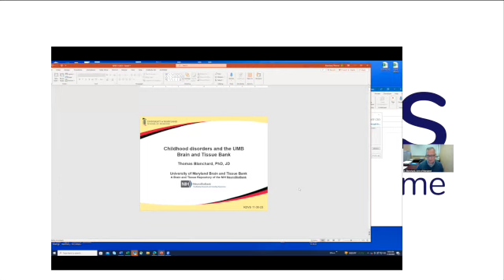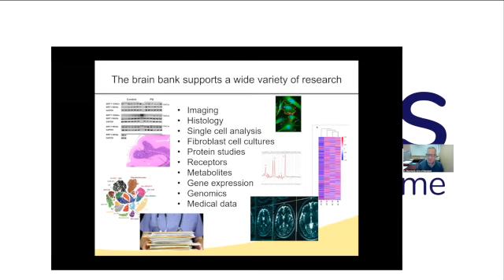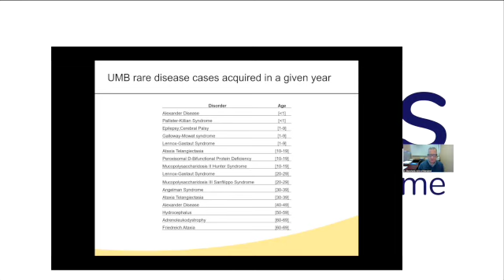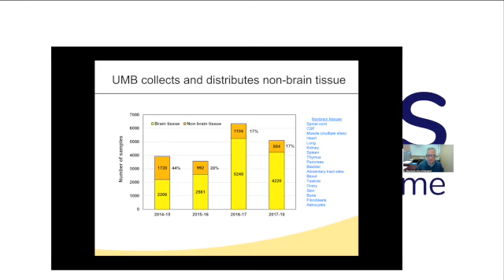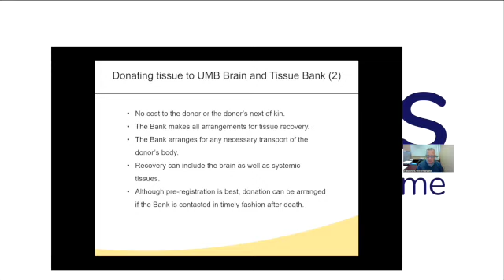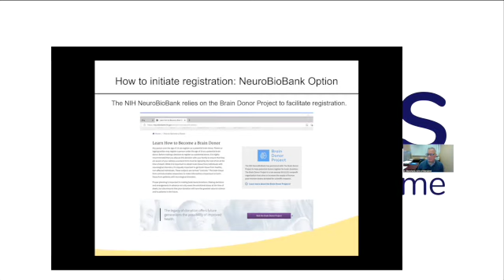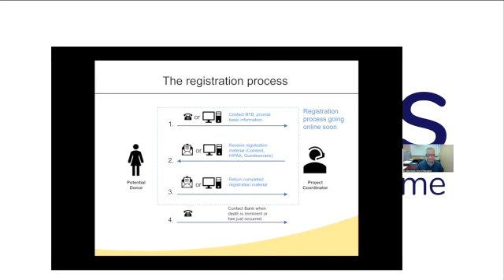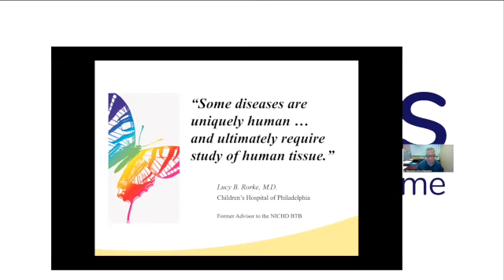KdVS Chat with CSO: Chat with Dr. Blanchard of the University of Maryland Brain and Tissue Bank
The next in our series "Research Chat with KdVSF CSO." This month's topic is "Chat About the University of Maryland Brain and Tissue Bank."

Guest Speaker: Dr. Thomas Blanchard of University of Maryland

This webinar occurred Thursday, November 30, 2023 at 10am ET.